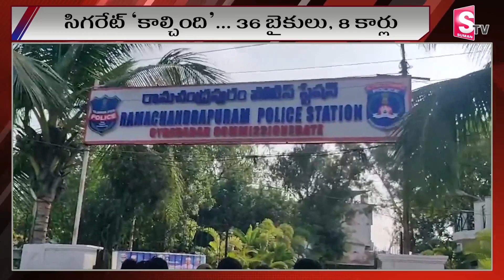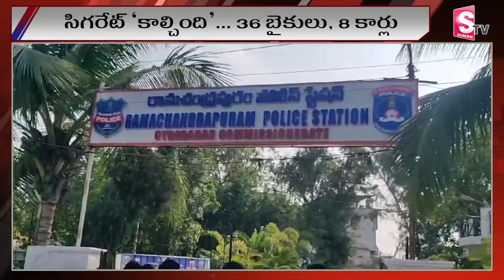విసిరిన ఆ ఒక్క సిగరెట్టే బొగ్గు చేసింది|36 bikes and 8 cars were burnt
Watch► ►విసిరిన ఆ  ఒక్క సిగరెట్టే బొగ్గు చేసింది|36 bikes and 8 cars were burnt| @sumantvbhainsa